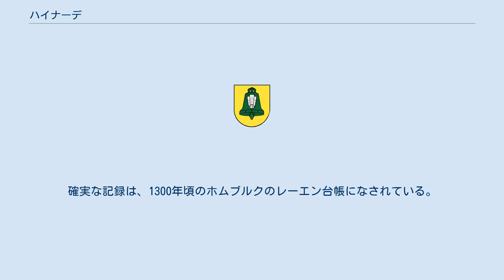ハイナーデ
ハイナーデ (Heinade) は、ドイツ連邦共和国ニーダーザクセン州ホルツミンデン郡に属す町村（以下、本項では便宜上「町」と記述する）で、シュタットオルデンドルフを本部所在地とするザムトゲマインデ・エッシャースハウゼン＝シュタットオルデンドルフを構成する自治体の一つである。
 ハイナーデは、ゾリング＝フォーグラー自然公園の東辺縁部、南東のダッセル市と西のホルツミンデン市との間に位置する。
この町はゾリング山地の北、ホルツベルク（山）の南から南東、アムツベルゲ山地の西にあたる。
イルメ川の北西の支流であるシュピュリヒバッハ川の水源地である。
 この町は以下の3地区からなる。
 ハイナーデの創設期、すなわち継続的な定住が始まった時期は明らかでない。
地名は比較的早い時期に成立したことを暗示しているが、文献上の記録はかなり遅くなってから初めて現れる。
Henede という村の最初の記録は 1272年になされている。
この村は、Heinade と記述されることもあるが、Heinde（現在はバート・ザルツデトフルトの一部）とも関連づけられる。
確実な記録は、1300年頃のホムブルクのレーエン台帳になされている。
この村は、ここでは以後の文献と同じく Heina と記されている。
語尾の -ade は、16世紀末から伝わっている。
 ハイナーデの議会は 11議席からなる。
 名誉職の町長ゲルハルト・ロスは2011年11月6日に選出された。
 ハイナーデは、ダッセルからネーゲンボルンに至る州道580号線沿いに位置している。
この道は町内で連邦道B64号線と交差する。
メルクスハウゼンの中心部を、ヘレンタールに至る唯一の公道である郡道48号線が通っている。